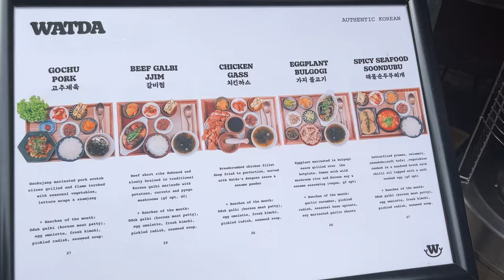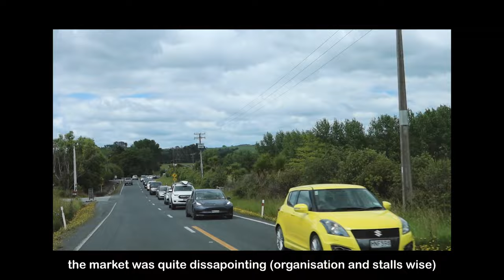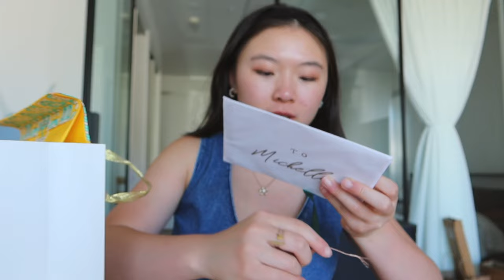NZ Vlog • ☃️ Christmas markets, desserts & trying NEW korean spot!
*10:34 is meant to read "The Coffee Club" 😂